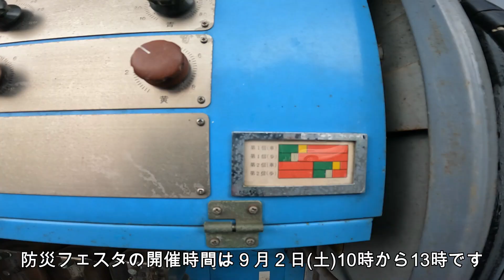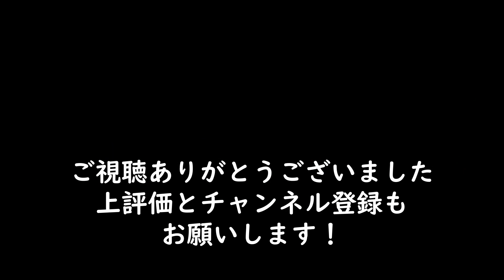緊急告知 2023年今年もやります防災訓練！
毎年参加している九都県市合同防災訓練　千葉県会場、2023年は9月2日(土曜日)が訓練本番となり、開催場所は我孫子市の川村学園女子大学となりました。
当日は実動訓練と防災フェスタの両方に参加いたします。
実動訓練は大学向いのグラウンドが会場となり、10時から始まり、信号機の応急復旧訓練は10時45分から11時の15分間となっています。
防災フェスタは大学構内で開催され、信号機展示は正門から入り右側12号館前の広場で展示しています。
動画でご紹介した50年前の制御機も展示しますので実機見に来て下さい。
発見！５０年前の信号制御機
千葉県内10社の信号機工事会社とメーカーさんもいますので信号機に関する質問にも対応できると思います。

第44回九都県市合同防災訓練　千葉県会場
開催日時　9月2日　土曜日　10時から13時
開催場所　川村学園女子大学

川村学園女子大学　我孫子キャンパス（交通アクセス)

交通安全施設、信号機工事を知って下さい。
交通信号機工事、中村電設に興味のある方は下のリンクからHPもご覧になれます。
一緒に働いてくれる方も募集しています。